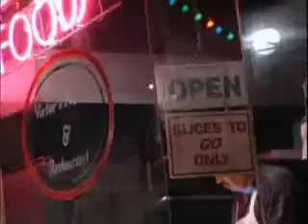Nights tribute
My Nights tribute sorry there arn't many pictures because I couldn't find many